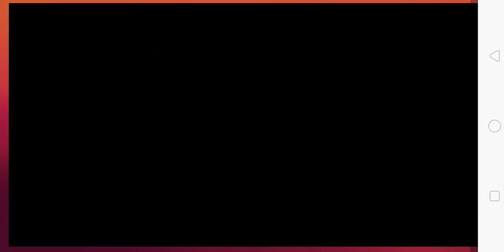No one will tell u about this secret place in erangel 😱😱